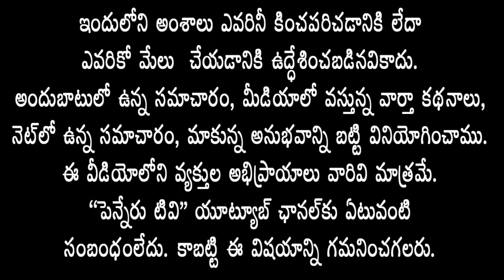పోలీసుల తీరు సరిగా లేదు- వైసిపికి అనుకూల వైఖరి మార్చుకోవాలి -మాజీ ఎమ్మెల్యే నంద్యాల వరద రాజుల రెడ్డి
PENNEEU news